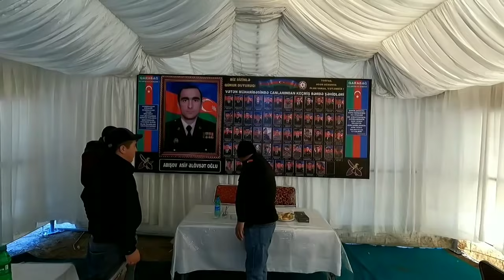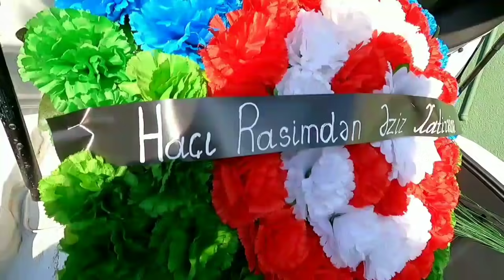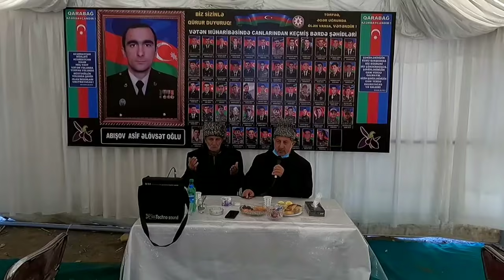18 11 21 1ci h.Şəhid Asif Abışov Əlövsət oğlunun il mərasimi.ALLAH Şəhidlərimizə rəhmət etsin😢🤲🇦🇿